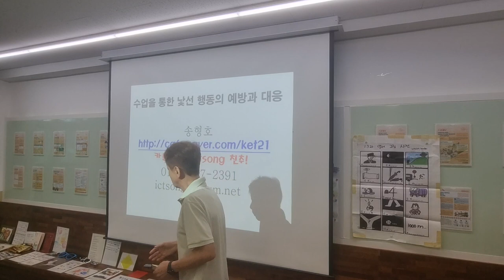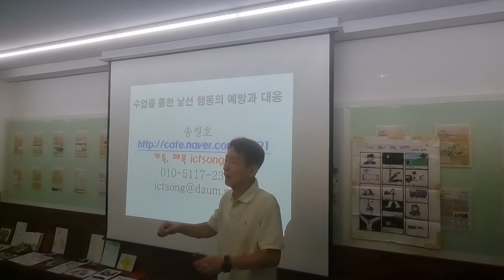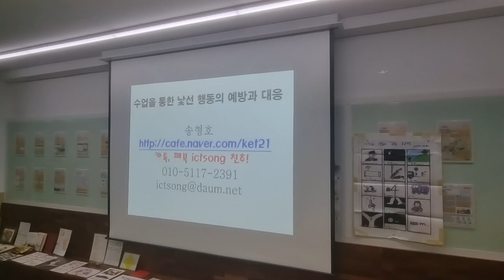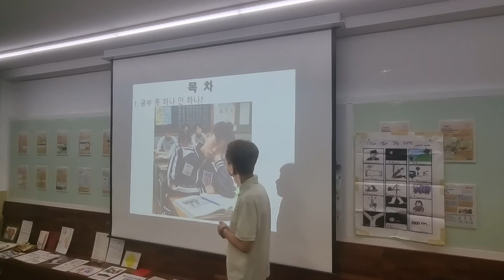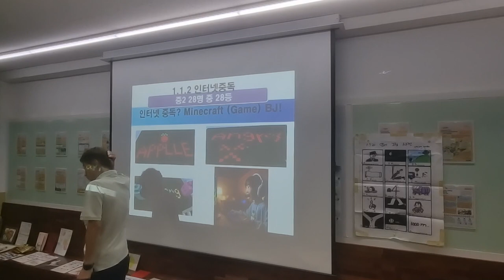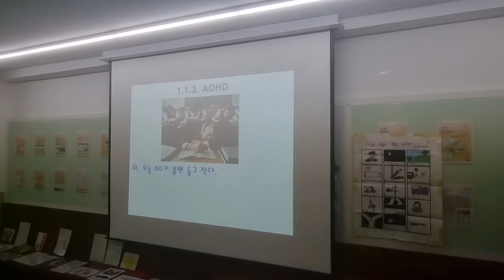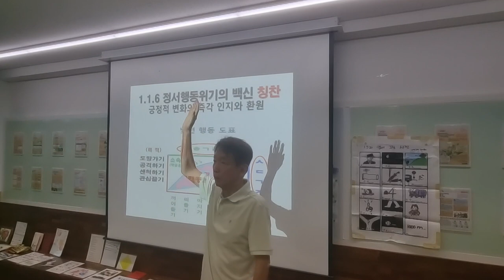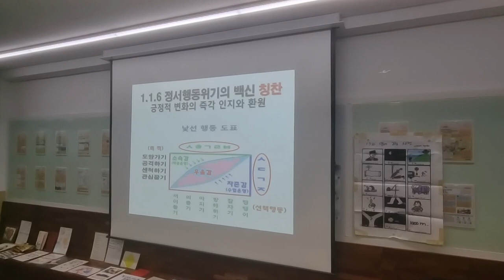성산중 낯선 행동 교사 연수 1차시